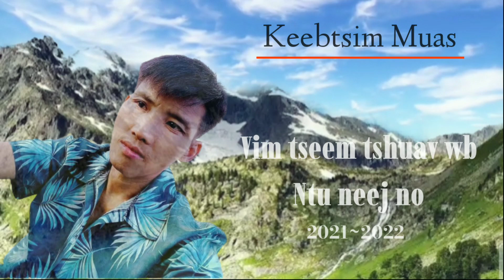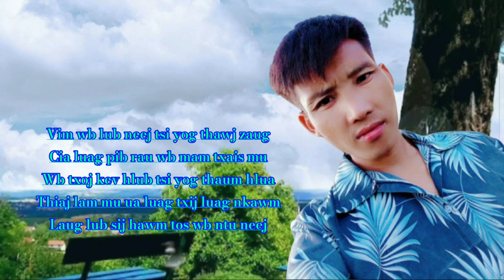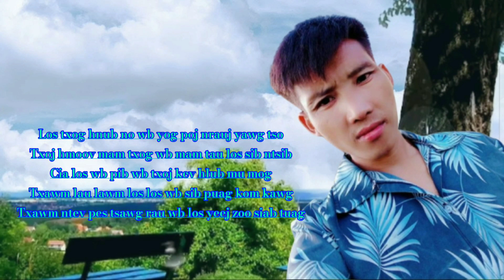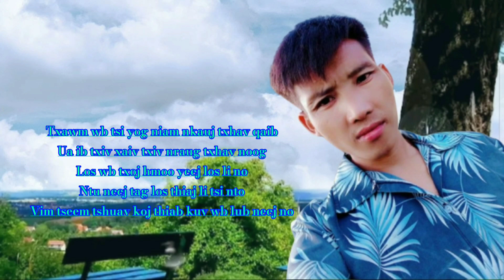Vim tseem tshuav wb ntu neej no: nkauj tshiab 2021-2022 Keebtsim Muas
Txoj nkauj tseem ua tsi tau tiav tsua yog muab tso rau sawv daw Mloog ua ntej xwb vam thiab cia siab hai tia nej txhua tu yuav soj qab mu ntxiv Ua tsaug